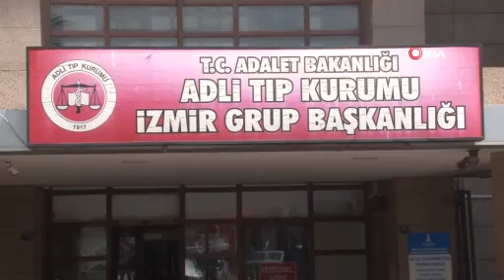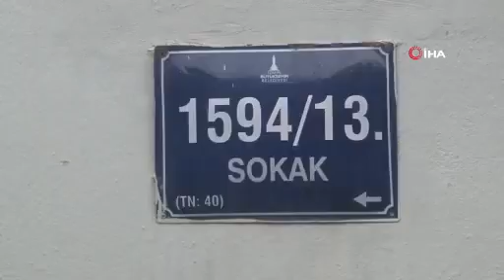Bayraklı'da Parçalanan Cesetler burada saklanmış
Bayraklı ilçesinde bir evde, parçalara ayrılmış vaziyette 4 kişinin cesedinin bulunduğu öne sürülen derin dondurucu ve buzdolabı görüntülendi.